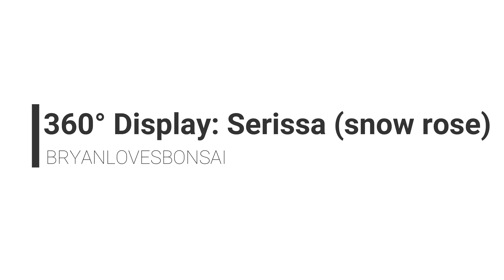360° Display: Serissa Bonsai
Watch me display my Serissa Bonsai from all angles!